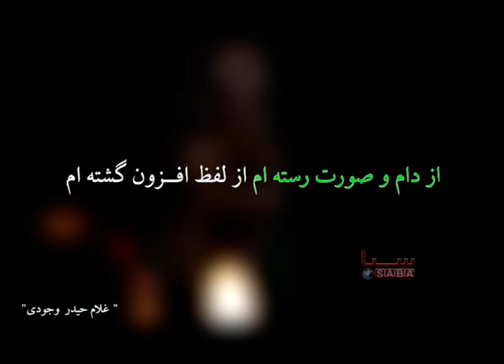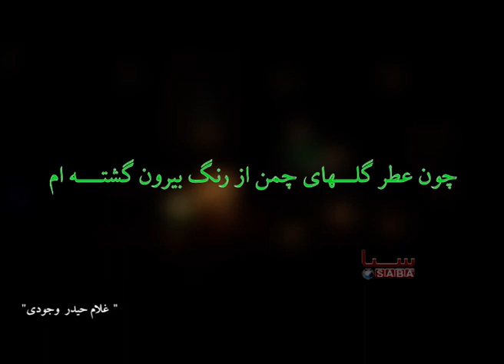Khrosh Chashma Sar - Haidari Wujodi - Aye Mahraman | خروش چشمه سار - حیدری وجودی - ای محرمان